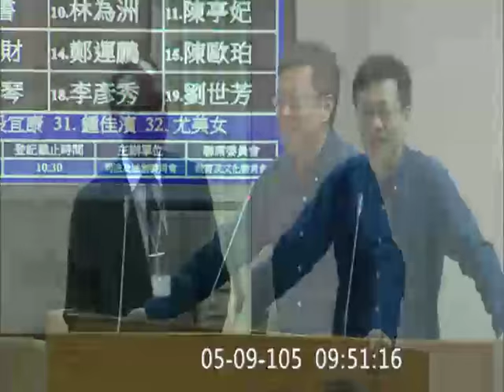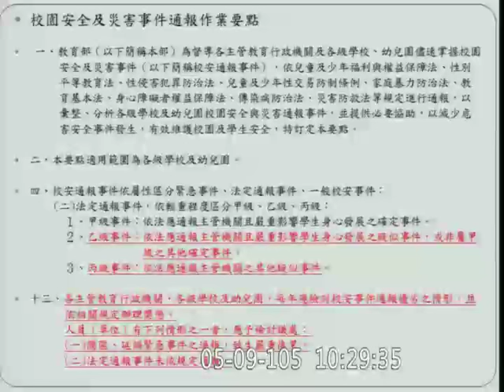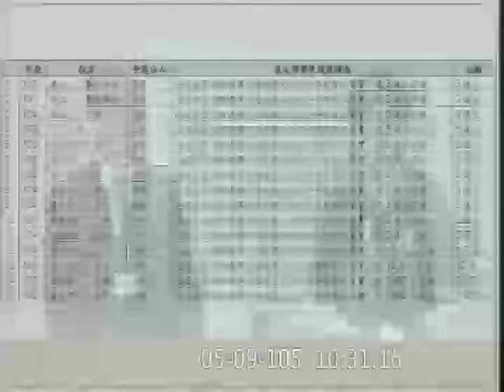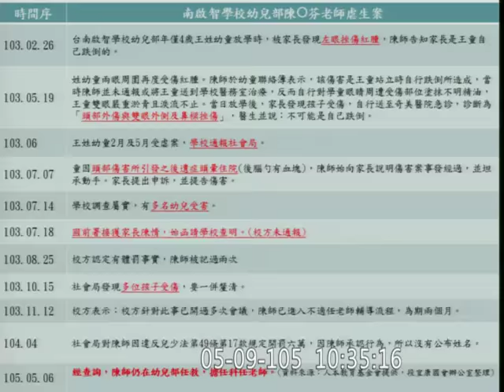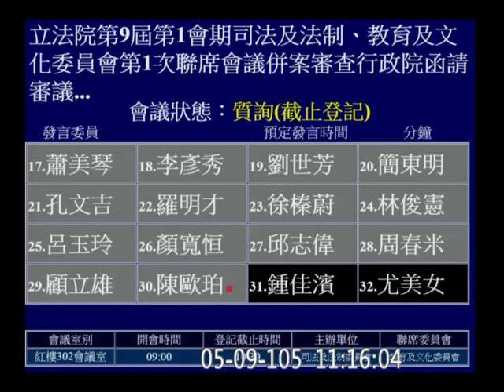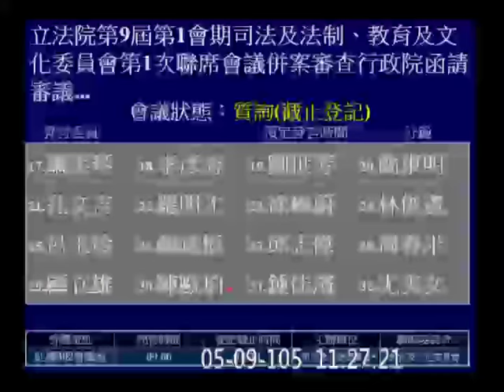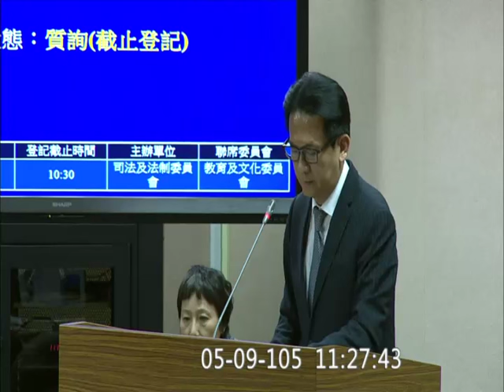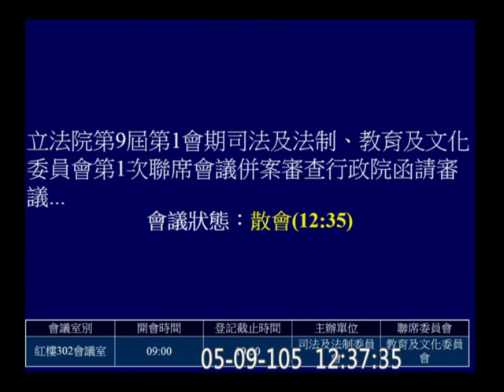20160509 年金改革 學校教職員退休條例 柯建銘 張宏陸 蔣乃辛 段宜康 周春米 顧立雄 鍾佳濱 林俊憲 柯志恩 司法法制 【立法院演哪齣？】